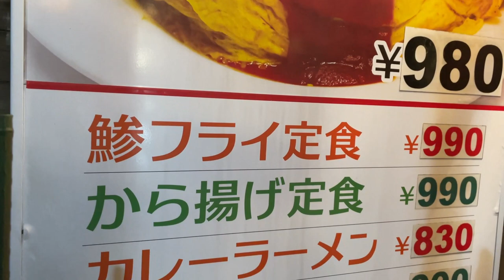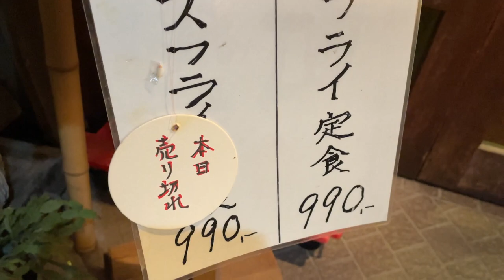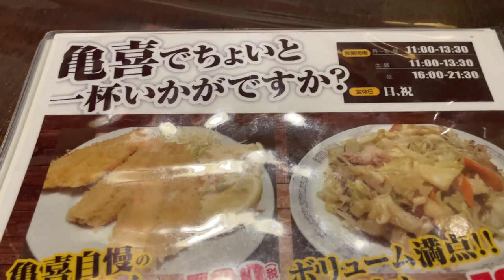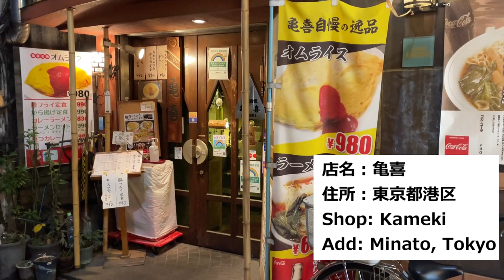【東京】ラグビーボールのような名物オムライスを食す。濃厚ケチャップ。鶏肉ゴロゴロ。老舗の町中華【亀喜】田町/ omelette rice, Tokyo, Japan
洋食屋のような、定食も食べられる、歴史の街中華。
都営三田線の三田駅から徒歩約3分、JR田町駅から徒歩約5分。
慶応仲通り商店街の一角で、慶應義塾大学のすぐ近く。慶応大学生もよく訪れるのでしょうか？
外観は洋風で2階もあるお店。アジフライ、キスフライ、カキフライなどの定食やカツカレーもありつつ、たくさんの中華メニューもあるお店。
支那酒飯とあるので、おそらく、中華が基本。
こちらの店では、ヤキメシがあります。東京でも、チャーハンを焼き飯って呼ぶんでしょうか？
初訪問なので、名物で自慢の逸品とあるオムライスを注文。
出てきてビックリ！
お皿いっぱいに乗った、ラグビーボールのようなオムライス。
大きな玉子焼きがプルプルと震えています。
中は、たっぷりケチャップのチキンライス。チキンがゴロゴロ。
次回は、ヤキメシと餃子などをいただきたいですね。

店名：支那酒飯　亀喜
住所：東京都港区芝

[Udonchu no Yummy/Muy Bien!]: Japanese Street Food
Like a Western-style restaurant, also offers set menus, and is a historical town Chinese restaurant.
It is about a 3-minute walk from Mita Station on the Toei Mita Line and about a 5-minute walk from JR Tamachi Station.
It is located in a corner of Keio Nakadori Shopping Street, very close to Keio University. Do Keio University students often visit?
The exterior of the restaurant is Western-style and has two floors. The restaurant offers many Chinese dishes as well as set menus such as fried horse mackerel, fried kiss, fried oysters, etc. and curry with pork cutlet.
Since it is called "Shina Shuhan," it is probably basically Chinese restaurant.
This restaurant has Yakimeshi (charred rice). Do they call fried rice as "yaki-meshi" in Tokyo, too?
Since it was my first visit, I ordered the omelette rice, which is a specialty and one of the restaurant's pride and joy.
I was surprised when it came out!
The plate was filled to the brim with omelet rice that looked like a rugby ball.
The large omelette was shaking and shaking.
Inside is chicken rice with plenty of ketchup. Chicken is rumbling.
Next time, I would like to try Yakimeshi and Gyoza (Chinese dumplings).

Name: Chinese restaurant Kameki
Address: Shiba, Minato Ward, Tokyo